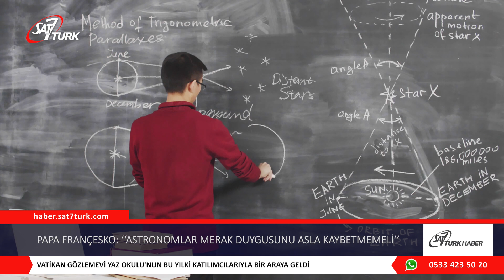Papa Françesko: ‘‘Astronomlar Merak Duygusunu Asla Kaybetmemeli’’ | 26.07.2023